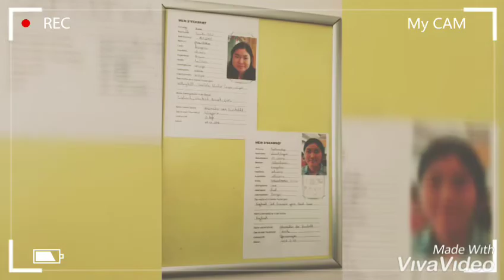My trip for germany - "Tesla schule"austauschen Mongolei